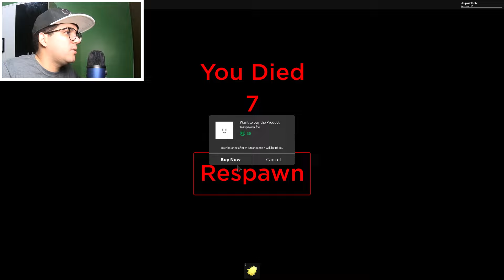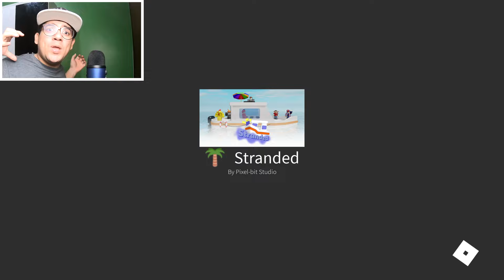ROBLOX: O BARCO QUEBROU NO MEIO DO MAR E FICAMOS PERDIDOS! (Stranded) - Joga Velhote